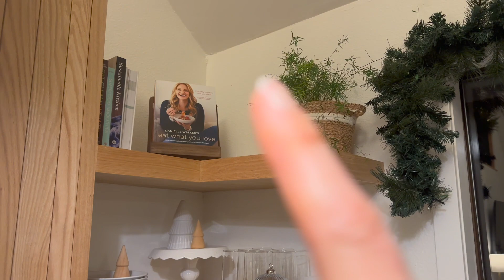Pемонт дачи в Америке, Штат Вашингтон, Неделя 47